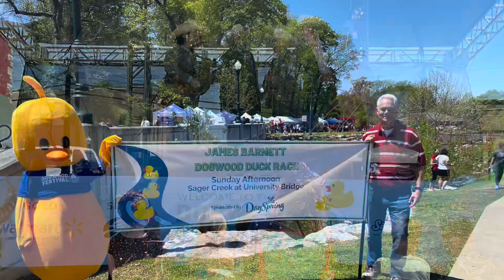Dogwood Recap Video 2021